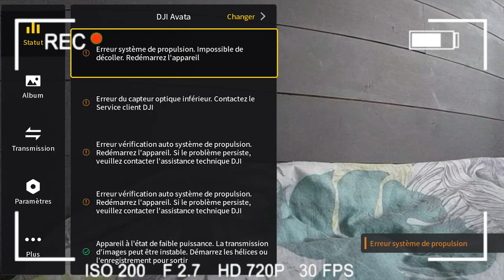Comment RÉPARER le Dji AVATA_Tutoriel.fr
Salut et bienvenue sur ma chaine, voici la vidéo de la réparation du drone dji avata après son terrible Crash à 128km/h que voici en lien :

🔚Merci de ta visite, à Bientôt,🚀

- Pince de précision
- Tapis de réparation
- Mini tournevis
- Tournevis USB
- Fer à souder kit étain
- Flux de soudure
- Pâte thermique
- Mini rislan couleur
- Filtre UV Freewell Avata / O3
- Spray nettoyant isopropanol
- Bombe air comprimé

👉 English : 🇬🇧

Chronologie :
00:00 Intro
00:23 Défaut affichés
01:23 Prochaine vidéo
02:52 Démontage
09:11 Nettoyage
10:33 Réparation moteurs C157 / Esc
29:07 Vérifications moteurs
31:45 Nettoyage camera
33:00 Montage nacelle camera
35:42 Montage carte mère
37:30 GPS
39:25 Support batterie
43:13 Connecteurs camera / GPS
45:32 Protection hélices
48:58 Module capteur
52:30 Hélices
53:44 Final Test
54:20 Verdict